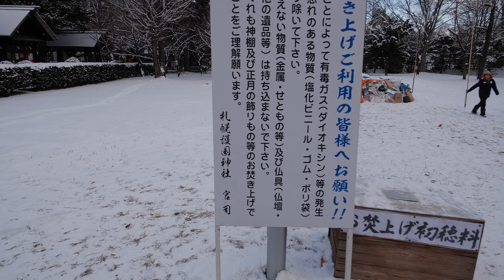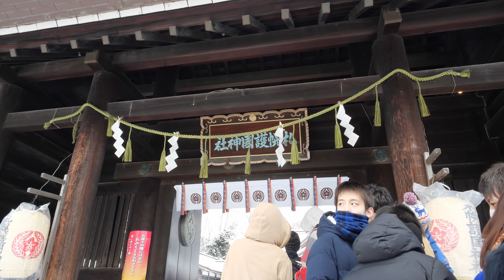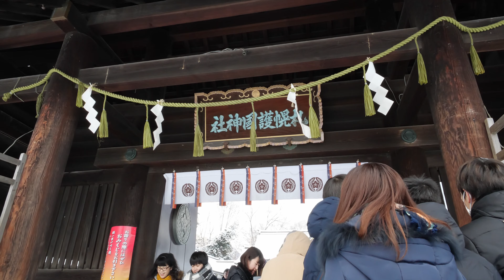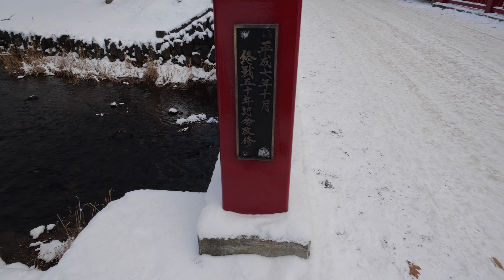C4K Walk in Sapporo Horohira bashi Sta. to Gokoku Shrine 2020 元旦 幌平橋駅→北海道 札幌市 札幌護国神社 Binaural ASMR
札幌護国神社、札幌護國神社 （さっぽろごこくじんじゃ）は、北海道札幌市中央区にある神社。護国神社の一つです。
1879年（明治12年）に、西南戦争で戦没した屯田兵の霊を祀るために建立され、以後各戦争における戦死者の霊を合祀してきましたが、1949年（昭和24年）9月より多賀大社の祭神を勧請し、次いで1971年（昭和46年）9月に山鼻地区（札幌郡山鼻村）の鎮守であった山鼻神社の祭神を合祀し、現在に至ります。
そのため、同社は創建当初からの祭神を祀る本殿と、多賀大社より勧請した神々および旧・山鼻神社の祭神を祀る多賀殿（多賀神社）から構成されました。

日本の観光場所への到達経路の参考・ヴァーチャルな体験・作業用・勉強用・読書用・睡眠用・瞑想用・リラックス用・ストレスからの解放用などのBGMとして役立ちます。
また、ビデオ映像も4K・C4K、主にジンバルでのビデオ散歩は60p、サウンドスケープのビデオは24pなどで仕上げています。
ご自身に合った用途に合わせて御視聴下さい。

Camera -Amazonᴶᴾ
Lens -Amazonᴶᴾ
Gimbal -Amazonᴶᴾ
Camera1 -Amazonᴶᴾ
Camera2 -Amazonᴶᴾ
SD Card1 -Amazonᴶᴾ
SD Card2 -Amazonᴶᴾ
Field recorder -Amazonᴶᴾ
Mic -Amazonᴶᴾ
Mobile battery -Amazonᴶᴾ
Mobile battery hand grip -Amazonᴶᴾ
Camera bag1 -Amazonᴶᴾ
Camera bag2 -Amazonᴶᴾ
Editing software -Amazonᴶᴾ
JAPAN SAPPORO WALKはamazon.co.jpを宣伝しリンクすることによってサイトが紹介料を獲得できる手段を提供することを目的に設定されたアフィリエイト宣伝プログラムである、Amazonアソシエイト・プログラムの参加者です。